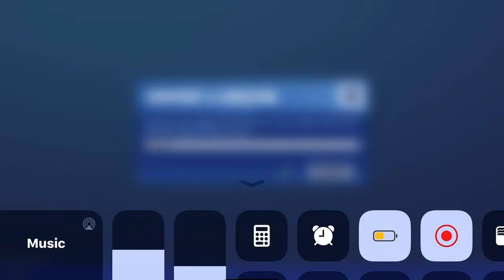Formite Item Shop *ITS BACK* BOUNCER EMOTE! [February 19, 2020] (Fortnite Battle Royale)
Fortnite Item Shop February 19, 2020